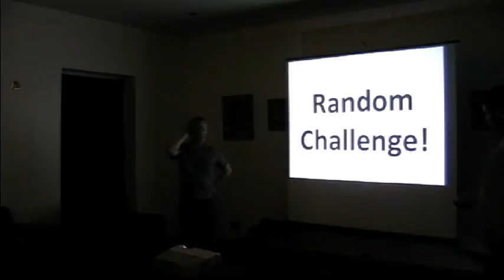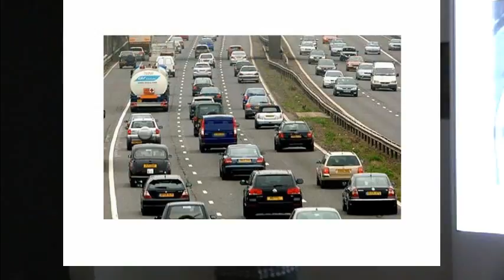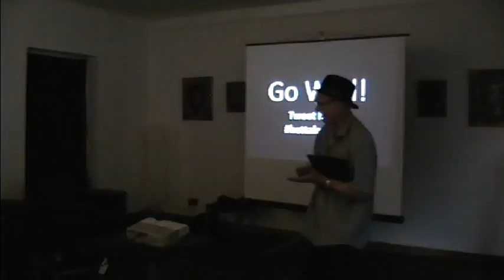Random Slide Challenge 2 at Betta Kultcha Huddersfield 1